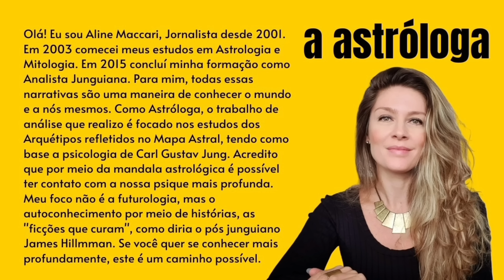Previsão Fevereiro 2024: Guerras, Caos, mas também União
*Diário da Astróloga: 31/Jan/24*
 Bem vindos a Fevereiro! No vídeo de hoje eu falo sobre as Previsões para o 2º mês do ano. De cara o assunto mais importante é a conjunção bombástica entre Marte e Plutão em Aquário. Mas, tem muito mais pelo caminho em se tratando conflitos, caos... mas também amor! O quê esperar? Qual a melhor maneira de se colocar? Quais os desafios? E as oportunidades? Aproveite para anotar as datas mais importantes do calendário mensal.
Aline Maccari
*O vídeo completo pode ser visto no canal da @aastrologa no YouTube Ou clique no link que segue na BIO☝ e nos STORIES ☝

*INFORMAÇÕES ADICIONAIS PARA O ANO DE 2024:*

*CALENDÁRIO DE PLUTÃO ENTRE CAPRICÓRNIO E AQUÁRIO:*
20/Jan/24 a 02/Mai/24: Plutão Direto em Aquário 0º a 2º6
02/Mai/24 a 01/Set/24:Plutão Retrógrado em Aquário de 2º6 a 0º
01/Set/24 a 11/Out/24: Plutão Retrógrado em Capricórnio 29º 59 a 29º39
11/Out/24 a 19/Nov/24: Plutão Direto em Capricórnio 29º39’ a 29º59
20/Nov/24 até 2043: Plutão Direto em Aquário por 21 anos

*CALENDÁRIO DE ECLIPSES 2024:*
Eclipse Lunar 25/03/2024  Libra 05º14, às 04:13
Eclipse Solar 08/04/2024 Áries 19º22 às 15:18
Eclipse Lunar 17/09/2024 Peixes 25º47 às 23:45 (Primeiras horas do dia 18)
Eclipse Solar 02/10/2024 Libra 10º02 às 15:56